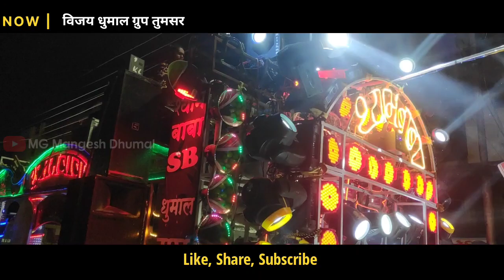श्याम बाबा Dhumal Gondiya Raipur Ursh 2022 - Best Sound Quality Hard Perform MG Mangesh Dhumal 🔥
श्याम बाबा Dhumal Gondiya Raipur Ursh 2022 - जिसका मुझे था इंतजार Best Sound Quality Hard Perform🔥

Hello दोस्तो... 😘

MG Mangesh Dhumal.

 ❤️ Video पसंद आया तो कमेंट करे ❤️

💙Jay bhim💙